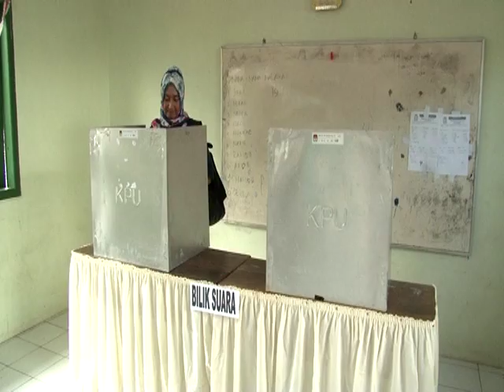DPR RI - KOMISI II DORONG KPU KOORDINASI KEMENDAGRI PERBAIKI DPT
NARSUM : FANDI UTOMO / Wakil Ketua Komisi II DPR RI / FPD / Dapil JATIM I
RAHMAT NASUTION HAMKA / Anggota Komisi II DPR RI / FPDIP / Dapil KALTENG
(IKI)